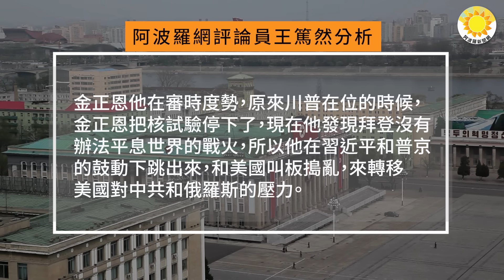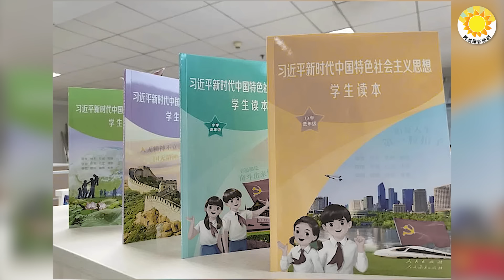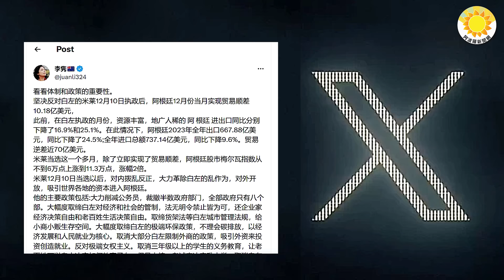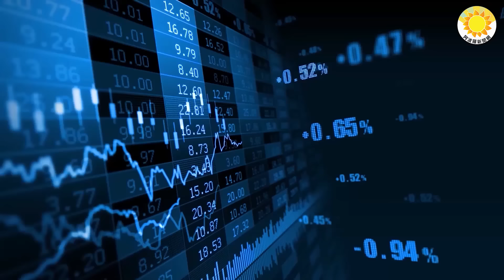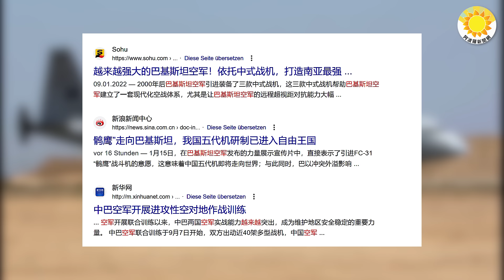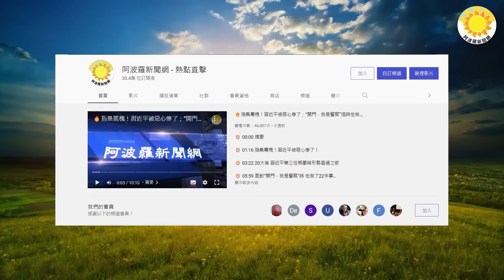🔥震驚！趕超朝鮮？中共正在批量製造「人肉機器」；伊朗襲巴基斯坦導彈全都沒攔住 印媒嘲笑：暴中共防空導彈外強中乾；阿根廷川普米萊 一個月成績驚爆世界；「朝鮮半島面臨韓戰以來最危險形勢」【阿波羅網NW】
🌻 00:00 摘要
🌻 00:45 「朝鮮半島面臨韓戰以來最危險形勢」朝鮮專家：金正恩恐已定開戰
🌻 03:30 震驚！趕超朝鮮？中共正在批量製造...
🌻 06:57 阿根廷川普米萊 一個月成績驚爆世界
🌻 08:44 伊朗襲巴基斯坦導彈全都沒攔住 印媒嘲笑：暴中共防空導彈外強中乾